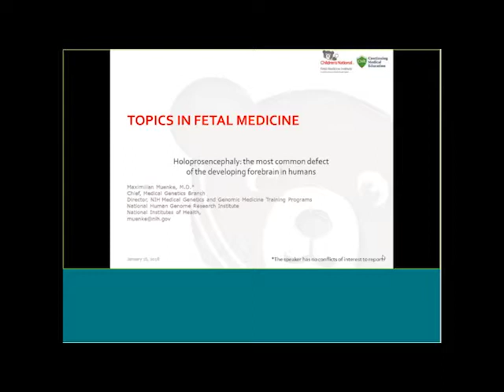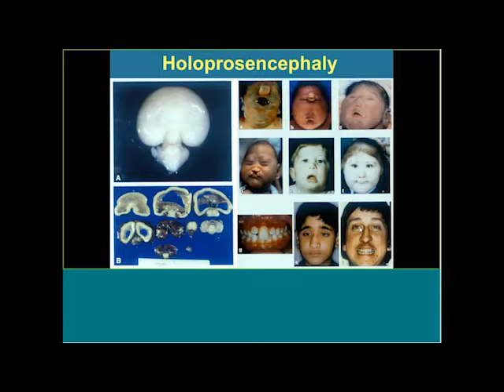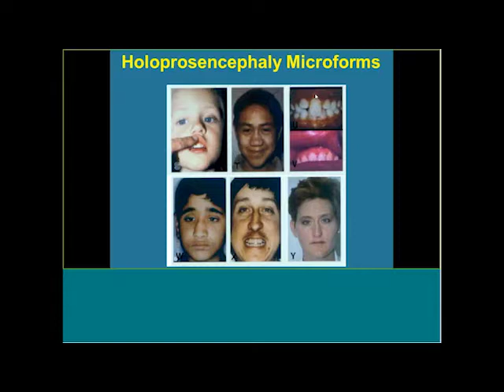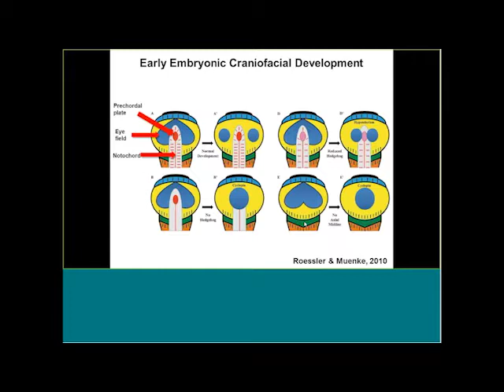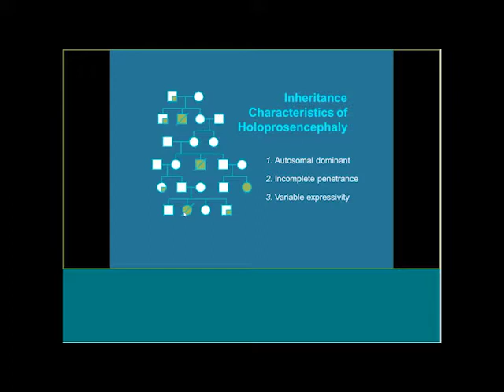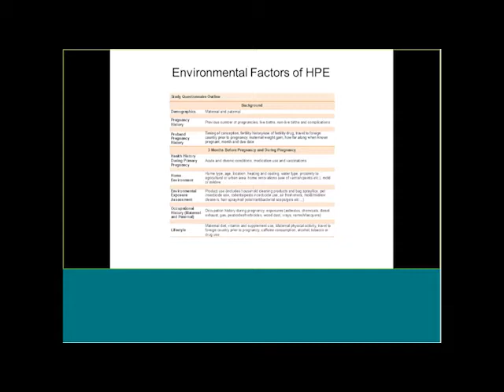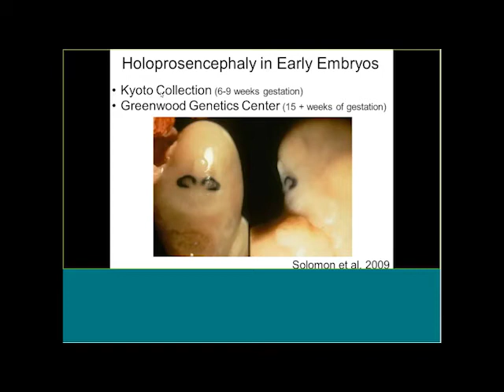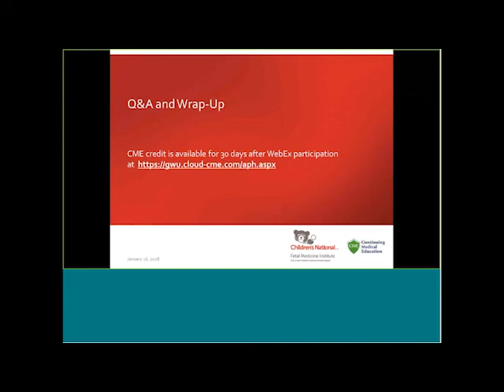Topics in Fetal Medicine : Max Muenke M.D.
Max Muenke discusses holoprosencephaly spectrum, the most common defect of the developing forebrain in humans, during the monthly Topics in Fetal Medicine session.